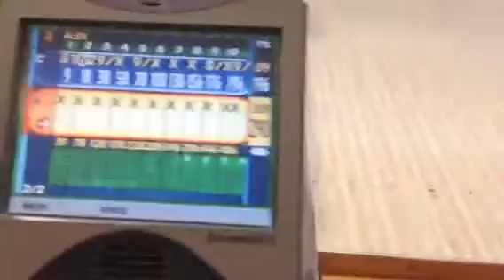Mi 300 #8 . 13/06/2012 Frames 11y12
Juego de 300 #8 de mi carrera. Ultimo juego del ultimo dia de la Liga Trasnochadores, jugando con Jose Traverso en la misma cancha.
El 300 anterior fue el Ultimo juego del ultimo dia de la Liga SBC, jugando con Jose traverso en la misma cancha ... hay algo raro ahi..